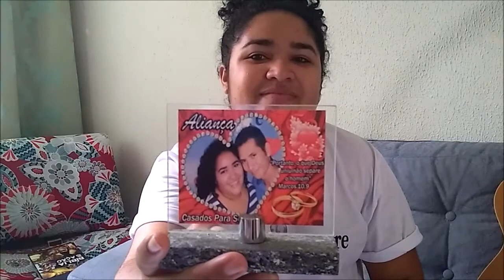COMO TER UM CASAMENTO ABENÇOADO ?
Olá , Nesse video compartilho contigo amiga algumas lições que aprendemos durante o curso